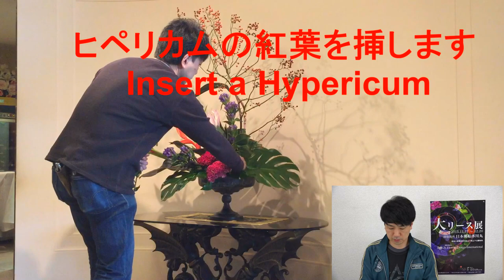フラワーアレンジが上達するスペシャルアドバイス満載シリーズ~How to make a japanese flower arrangement.